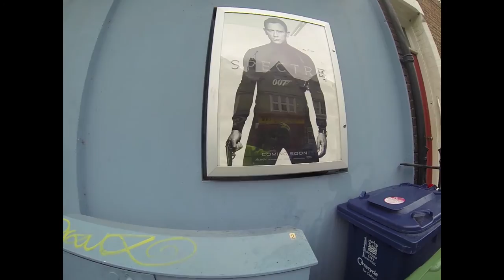THE BOND IMPERATIVE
Cycling to the Phoenix Picturehouse Cinema to watch Spectre. Entry to the Oxford Cycling Shorts film competitio